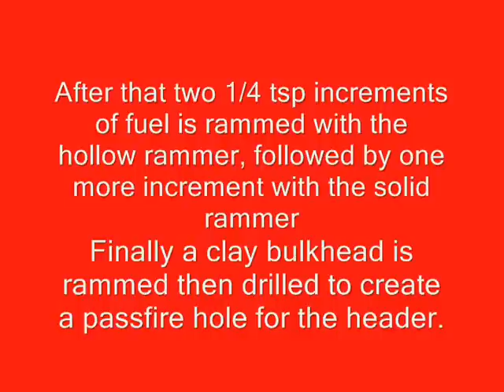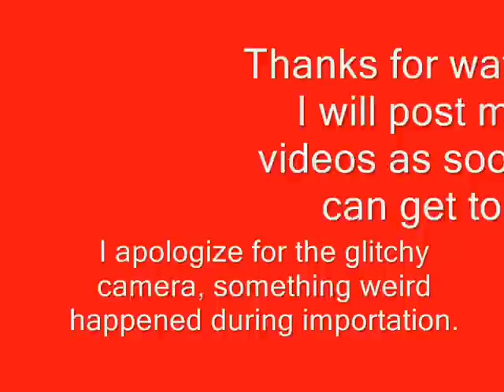Stinger Missile and BP Rocket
If you have any questions that aren't answered in the video, please do not hesitate to comment!

The fuel I used in the stinger is standard 75/15/10 black powder cut with 5% 80 mesh charcoal by weight.  In the base black powder I used potassium nitrate finely ground in a coffee grinder, 325 mesh sulfur, and commercial airfloat charcoal.
The fuel in the rocket is 80% black powder base, with 20% 80 mesh charcoal.
Stinger Missile definition:
"The name stinger missile seems to have become fairly common among pyro hobbyists to refer to the class of rockets which are spin stabilized. This means that the usual efforts to assure a predictable flight path of a rocket, which include body fins or a guide stick, can all be dispensed with. Consequently, the spin stabilized rocket is extremely easy to make. This is what makes them so much fun. Unlike a girandola project, these little jewels can be made in a few minutes and launched immediately. It's a great fix for the smoke addicted pyro who often needs to throw something together quickly."
-Pyroguide.com

DONT PAY ATTENTION TO THE FOLLOWING:

M80 How to make smoke bomb flash powder black powder gunpowder gun powder anfo explosion explosive acetone peroxide high explosive H.E. thermite WTC thermate world trade center bold ira conspiracy theories theory iraq gun guns rifle mg machine gun boom bang huge powerful insane salute gram grain round airsoft softair magnesium aluminum firework fireworks grenade works bomb rocket fountain cannon damage magnalium quarter stick of dynamite tnt depth charge braniac firecracker fun ball match head sparkler fire fireball the 4th of July accident party sugar kno3 salt peter potassium nitrate alkali metal potassium sodium raw pyro pyrotechnics incendiary army military marines navy seals navy airforce operation irene black hawk down m-80 m80 m1000 pipe bomb guncotton nitrostarch mythbusters c-4 c4 plastic explosive discovery channel linear shaped charge bang powder bangsite calcium carbide cannon Chinese American visco cannon fuse homemade ball mill mortar and pastel green mix show store shop pyrodex musket pistol sniper rifle bf2 mine Vietnam battlefield 2142 combustion cannons rockets fountains binded bind coffee creamer fireball new years eve new years day parade celebration Chinese new year sulfur gasoline kerosene diesel atomic bomb smart bomb demo demonstration nuclear shrapnel pearl harbor desert storm deflagration detonation test experiment experimental bangers banger charcoal ball mill CIA method precipitation method huge cool insane powerful explosion blasting cap det cor petn ammonium nitrate gun cotton flashpowder drano bomb dry ice bomb works hydrochloric acid Hot teen Stella Stewart awakes to the early morning sun and